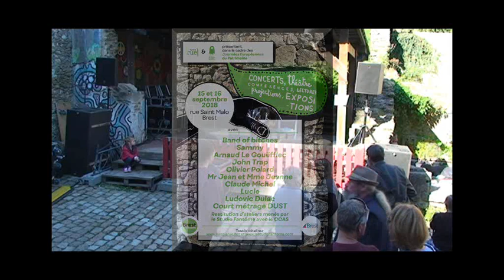Claude MICHEL chante "MIREILLE" de VIVRE LA RUE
Claude MICHEL, auteure compositrice interprète, et femme engagée, revient une fois encore, jouer, armée de son accordéon, dans la rue Saint Malo à Brest Recouvrance. Elle a composé et écrit une chanson en l'honneur de "MIREILLE", présidente de l'association VIVRE LA RUE, et l'interprète pour la première fois, ce dimanche 16 septembre 2018, à l'occasion des Journées Européennes du patrimoine "LA RUE SAINT MALO, BELLE ET REBELLE", 2 jours de festivités dans le patrimoine commun urbain de la "plus ancienne rue de Brest". Une vidéo de KITTY KAMERA DE VIVRE LA RUE.